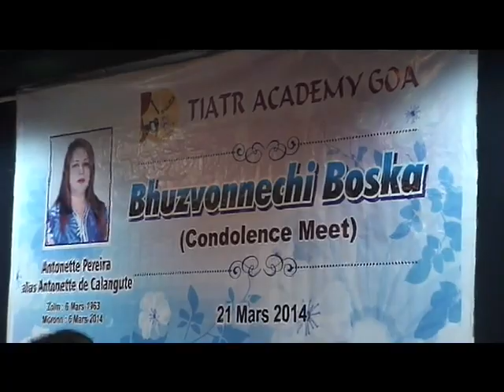TRIBUTE TO ANTONETTA DE CALANGUTE.... WE MISS YOU